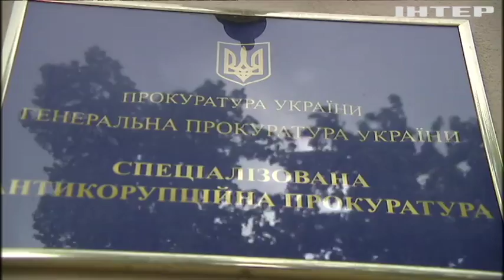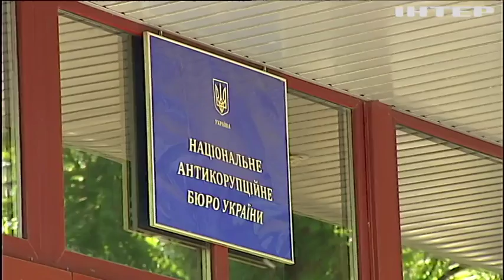Дело Николая Злочевского разваливается в судах